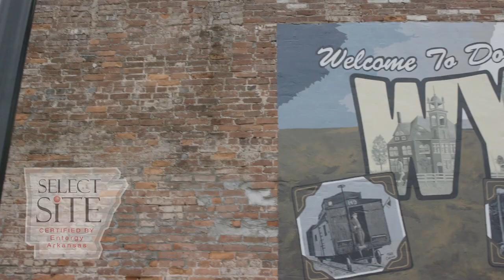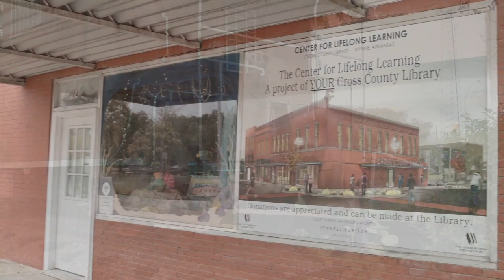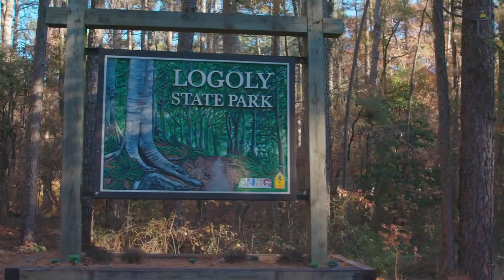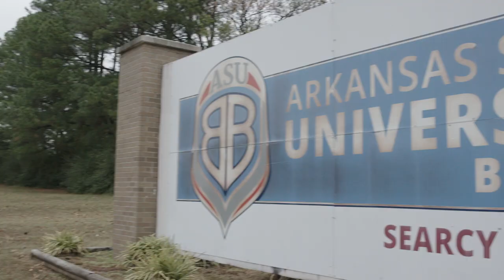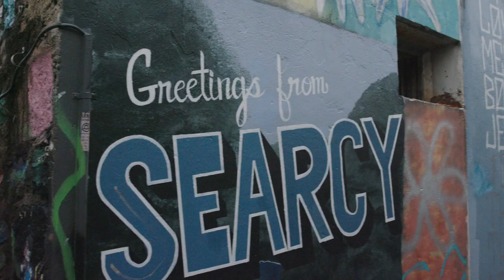Community Catalyst (Short Video)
Through the Community Catalyst program, the University of Central Arkansas Center for Community and Economic Development in partnership with Entergy Arkansas (Entergy) assisted five Arkansas communities (Wynne, Harrison, Monticello, Magnolia, and Searcy) in Entergy’s service territory with grassroots citizen engagement and technical assistance training to develop small, actionable community and economic development goals and to serve as a catalyst for longer-term economic development engagements and priorities.

The Stennis Institute of Government at Mississippi State University also served as a key partner in the program.

This video provides a snapshot of the program and the impact it made at the local-level.